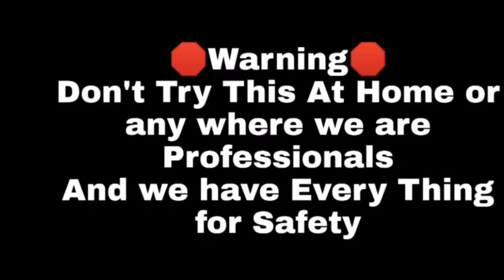15000 Matches Chain Reaction in Pepsi 7UP Coca-Cola can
Warning
Never in the house
Children do not follow.

Music=Butchesr